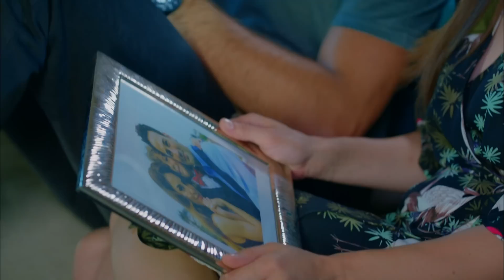Dolunay 4. Bölüm - Olmasaydın Yapamazdım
Dolunay 4. Bölüm Özet:

Bulut’un vesayetinin Demet’e geçmesi Ferit ve Nazlı’yı derinden sarsar. Ferit Bulut’u geri almak ve sızıntıyı yapanı bulmak için bütün güçleri seferber eder. Nazlı bu süreçte Ferit’in en büyük destekçisi olacaktır. Bu dayanışma Nazlı ve Ferit arasındaki buzların erimesi için yeterli midir? Diğer yandan Deniz de ablasının bu hamlesinden hoşlanmamıştır. Demet Ferit’e olan duyguları ve intikam isteği arasında gidip gelirken Hakan’ın tek bir hedefi vardır. Fatoş ise sırrının açığa çıkması üzerine Tarık’tan hiç beklemediği bir tepki görür.

Yapım: No Dokuz
Yönetmen: Çağrı Bayrak
Senarist: Kuledibi Senaryo Ekibi - Ayşen Günsu Teker Fikret Bekler

Oyuncu Kadrosu:
Ferit: Can Yaman
Nazlı: Özge Gürel
Deniz: Hakan Kurtaş
Hakan: Necip Memili
Fastoş: Öznur Serçeler
Asuman: İlayda Akdoğan
Alya: Türkü Turan
Nilüfer: Alara Bozbey
Engin: Balamir Emren
Tarık: Berk Yaygın
İkbal: Özlem Türay
Bulut: Alihan Türkdemir
Leman: Yeşim Gül